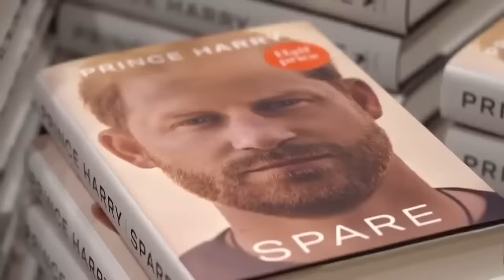Famous But Friendless (Meghan Markle)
HG Tudor examines the state of Harry´s Wife's friendships and is she lonely?